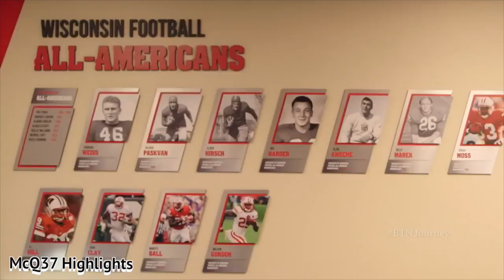Jonathan Taylor || Wisconsin Legend || College Career Tribute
Jonathan had an unbelievable career at Wisconsin, breaking NCAA and school records alike, with over 6,000 total rushing yards and 50 total touchdowns.  Witness his journey from 4th string RB to record-setter, and relive all his best moments and highlights.